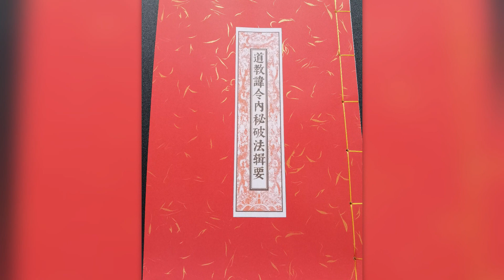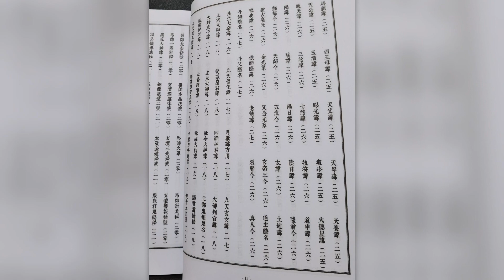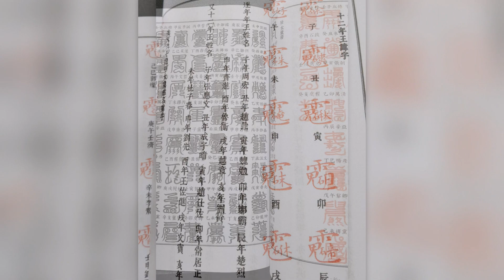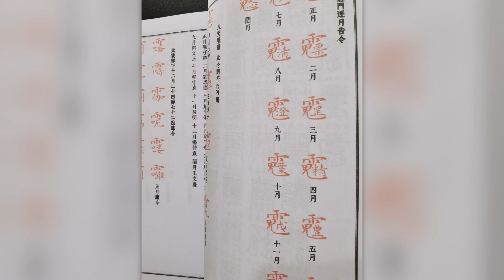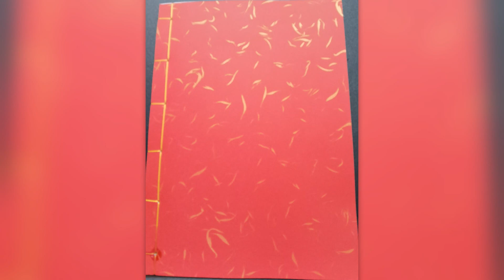法本《道教諱令內秘破法輯要》道教各派法本系列书籍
视频是法本《道教諱令內秘破法輯要》 部分内容